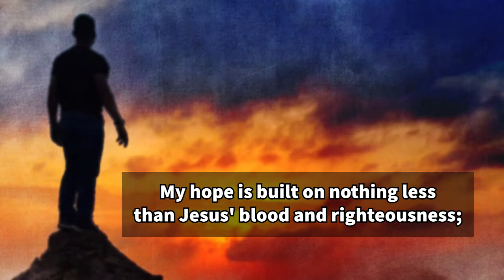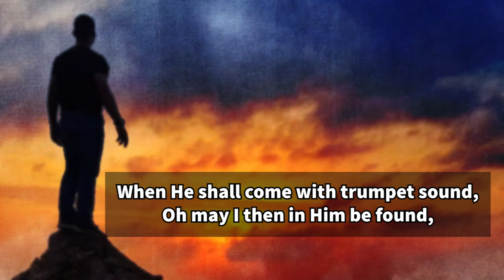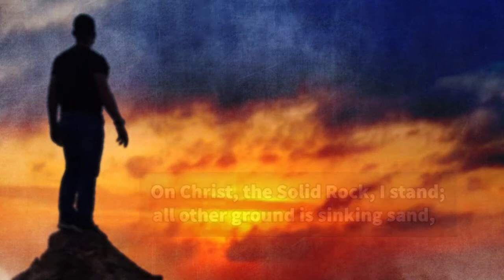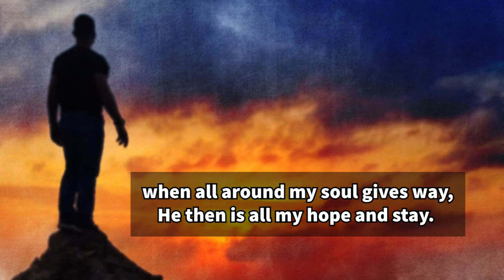Solid Rock Benjamin J Nichols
I've loved the words to Edward Mote's hymn the Solid Rock for years. One night while jamming on my piano and marinating in the presence of God, I began to sing those words to some new music. The result is what you find here. Let me know what you think!